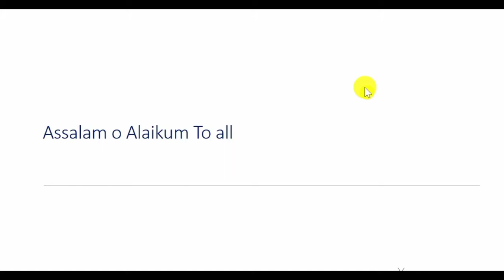Introduction to my YouTube channel ? My first YouTube vedio.